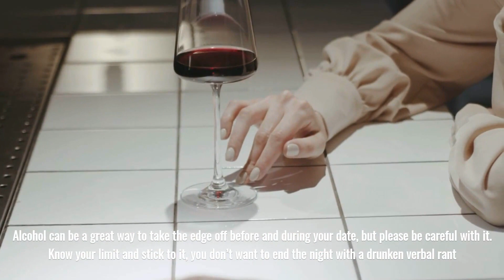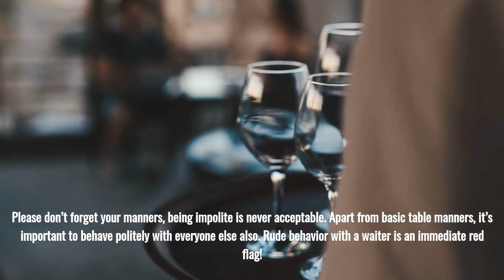How To NOT Mess Up Your First Date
First Dates are like those unchartered territories where everything can go wrong in an instance. Your entire plan of action is like a house of cards that can collapse even over a single conversation that she or he wouldn't agree upon. From the difference in opinions to a bad taste at dressing up, there can be a number of things that can go wrong on a first date.